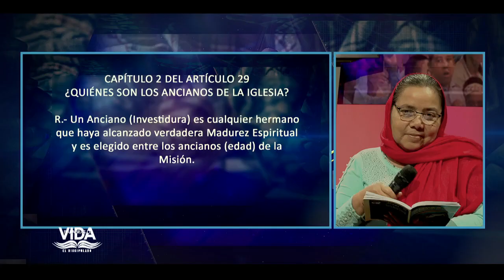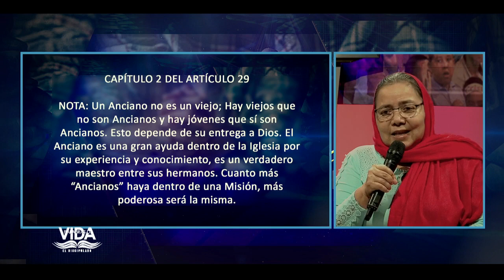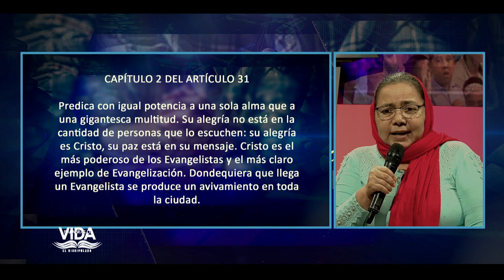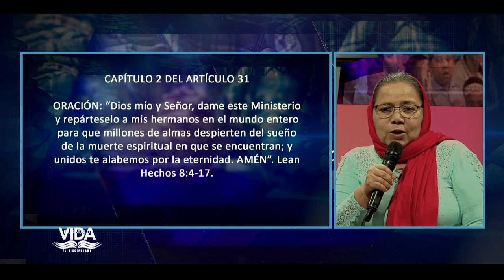EMILIO PEREZ | #15 | LOS MINISTERIOS | DISCIPULADO | PALABRAS DE VIDA | LAS JOYAS | LUZ TV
Articulo 28
Articulo 29
Articulo 30
Articulo 31

Invitado:
José Rengifo.

Diseño:
Carlos Gonzalez.
Alex Morales.

Generador de Caracteres:
Adrian Quiñonez.
Eddy Zambrano.
Yorbin Rodriguez

VTR:
Samuel Banks
Juan Marquez
Carlos Gonzalez.

Yorbin Rodriguez
Juan Marquez.

Sonido:
Javier Medinas.
Efrain Garcias.

Cámara:
José Banks.
Samuel Banks.
Adrian Quiñonez.
Juan Marquez

Jefe de Piso:
Samuel Banks.
Juan Marquez.
Génesis Reyes.

Master:
Adrian Quiñonez.
Yefferson Montilla.
Genesis Reyes.

Iluminación y Fotografia:
Samuel Banks.
José Banks.

Ambientación y Atrezzo:
Sara Banks
Elsa Banks.

Captadores de video:
Erikc Torres.
José Perez.
Pedro Salazar.
Angel Crespo.

Productor Ejectivo:
Jaime Banks Puertas
Emilio Perez.

Productor General:
Samuel Banks.

Productor Designado:
Juan Marquez.

Asistente:
Genesis Reyes.

Casting:
Génesis Reyes

Director:
Samuel Banks.